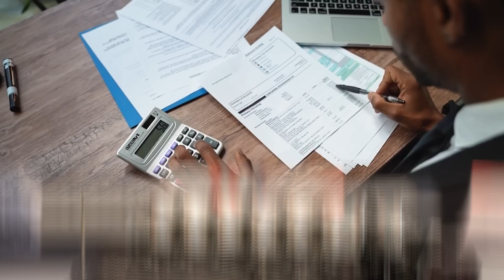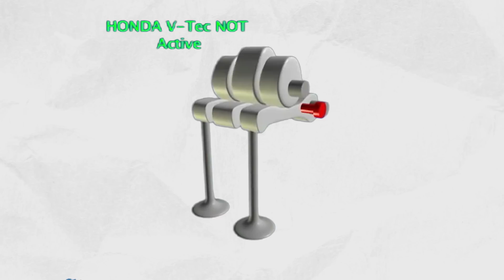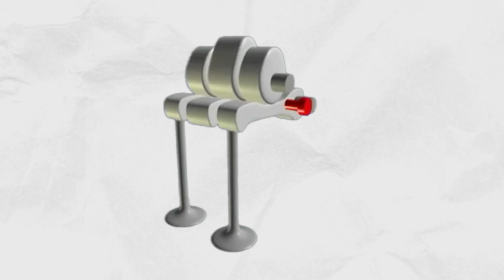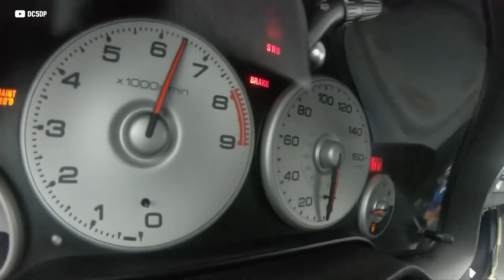VTEC: How It Works And How It Changed Engines... FOREVER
Honda reinvented naturally aspirated engines with the VTEC! What does VTEC mean? How does VTEC work? Find out in the latest episode of Launch Control!